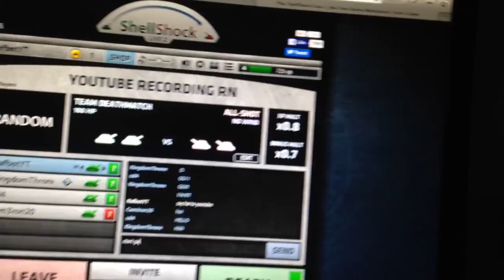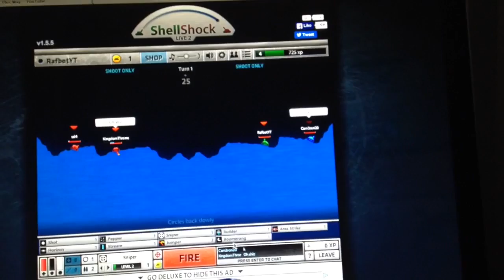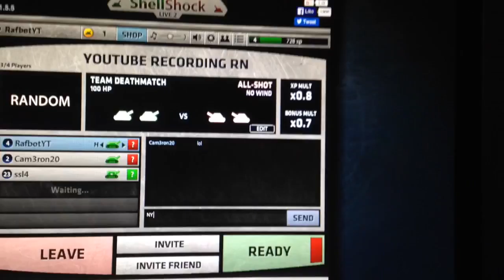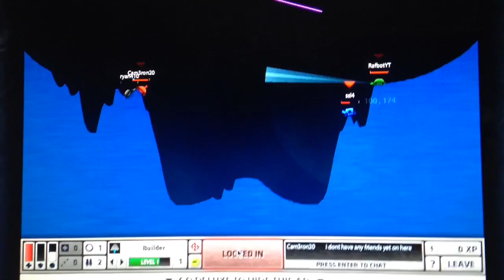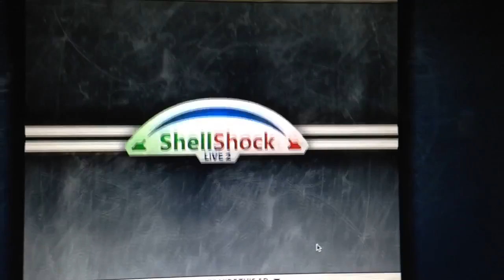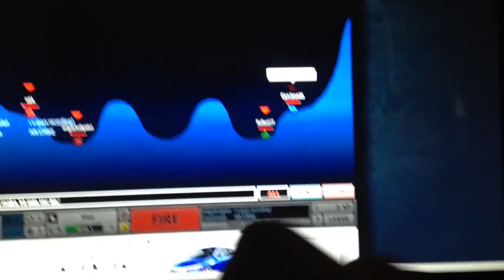ShellShock-I have so much bad aim